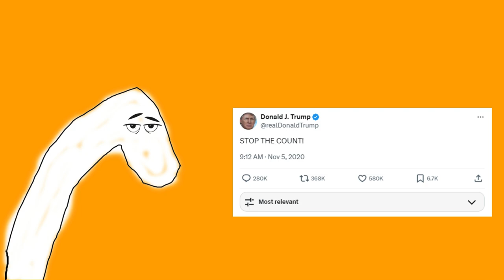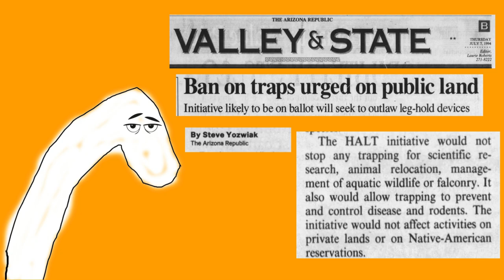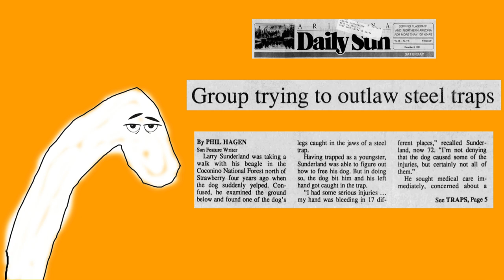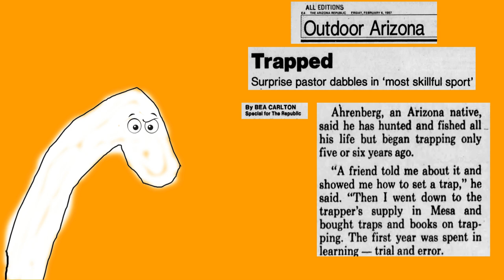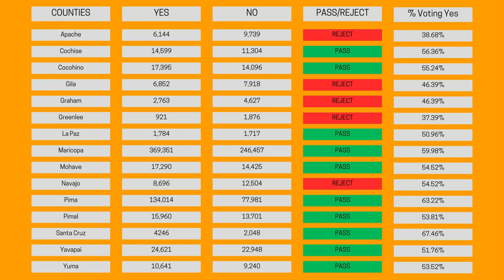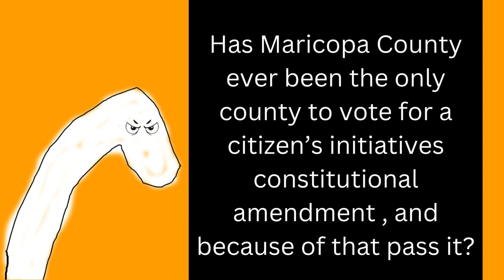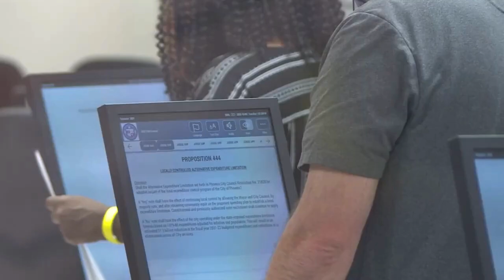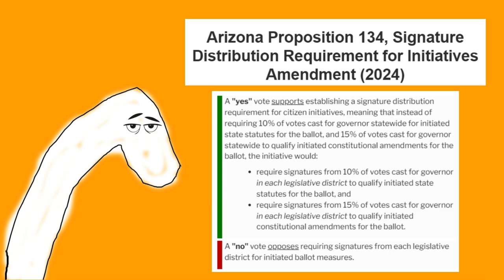PROP 134: Republicans, Referendums & Dead Pets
Prop 134 in Arizona aims to reduce the ability of Arizona citizens to pass ballot initiatives by making it harder for them to get on the ballot.  It does this by requiring a specific number of signatures to be gathered from certain geographic areas versus just a specific number of signatures to get on the ballot.

Disgraced State Representative Austin Smith has literally nothing to do with Proposition 134 except a short two-minute speech he gave supporting it in committee.  During that speech he mentioned a hunting related proposition from 1994, Prop 201, and uses it to justify support for Prop 134.  He lies a lot during this speech, including, but not limited to, his grandfather and the background of Prop 201.  It sent me down a bit of a rabbit hole.

Link to the 12 news story featured in the video.